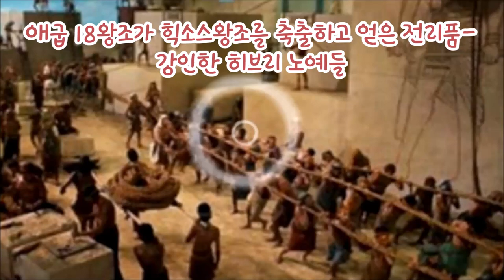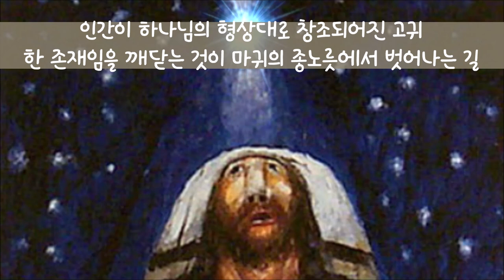애굽의 노예가 된 이스라엘(출1:1-14)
하나님은 아브라함에게 그의 후손이 이방에서 종노릇하고 4대만에 나올 것인데 큰 재물을 가지고 나올 것이라고 했다.
바울은 갈라디아서에서 이 기간을 430년이라고 증거했다. 이스라엘이 애굽에서 430년을 종노릇하고 모세의 인도로 나왔는데 아브라함의 4대는 이삭 야곱 요셉 그리고 모세를 말하고 있다.